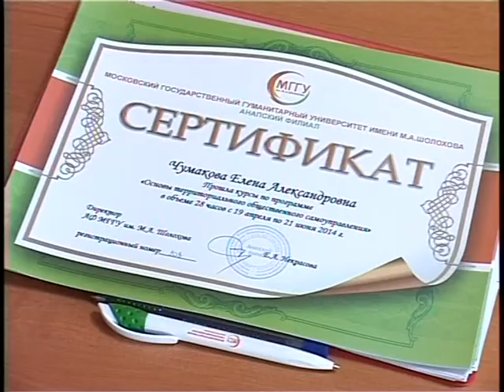Руководители домовых и квартальных комитетов — взрослые опытные люди — снова за партами